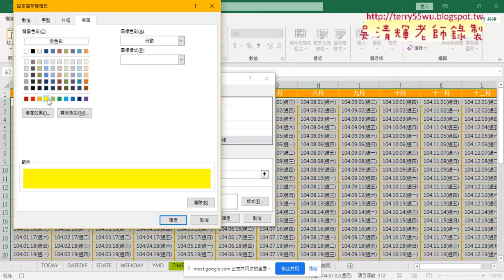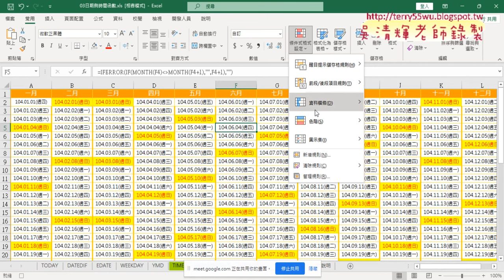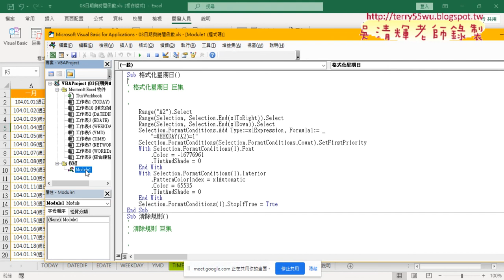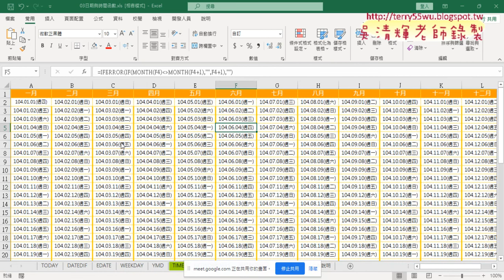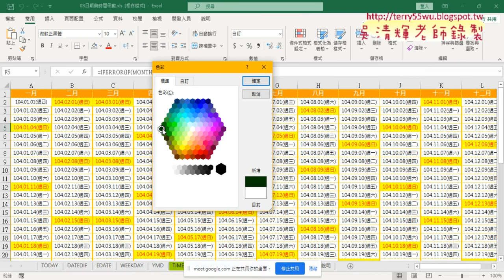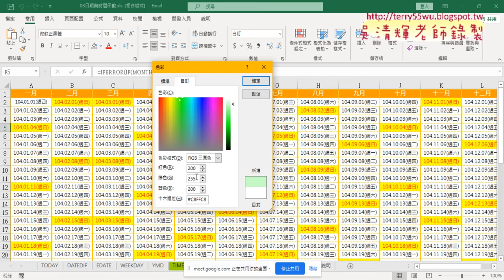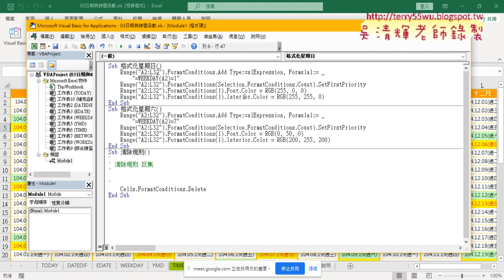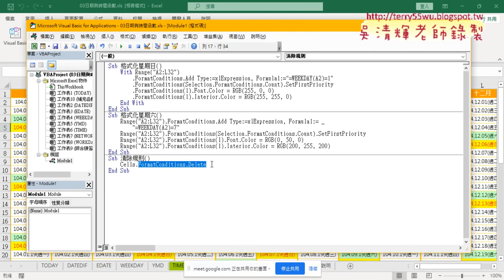03 錄製格式化巨集與修改VBA說明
上課內容：
01_重點回顧與產生年曆與EDATE函數
02_設定格式化條件新增規格格式化六日
03_錄製格式化巨集與修改VBA說明
04_自行撰寫VBA迴圈與邏輯判斷
05_清除格式與Foreach寫法
06_插入與刪除空白列VBA程式說明
07_還原插入空白列格式與插入兩列

上課用書：
Excel VBA一點都不難：一鍵搞定所有報表
作者： Excel Home
出版社：博碩
出版日期：2013/06/26
定價：380元

吳老師  111/3/16